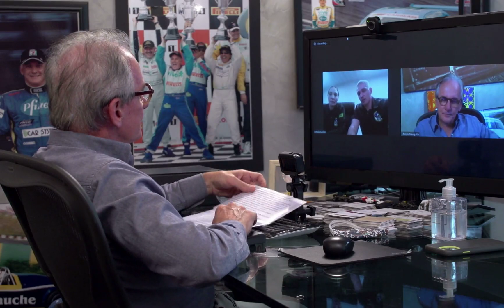Operação Mesquita 11/08/2020 - Entrevista Estação Antártida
Nesta edição, vamos ver uma entrevista inédita que Otavio Mesquita fez com dois marinheiros em missão na Estação Antártida Comandante Ferraz, localizada na Península Keller na Antártida!